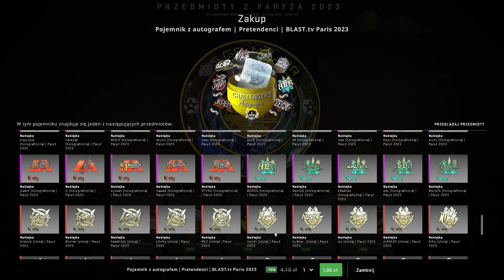Którą Kapsułkę z Paryża Wybrać Żeby Zarobić - Inwestowanie w CS:GO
Siemka, dziś odcinek w którym rozważymy sobie najlepszą kapsułkę do inwestowania z Paryża. Zastanowimy się która kapsuła ma największe możliwości do wzrostów